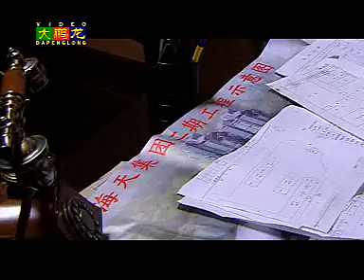【刘晓庆-HD】家族荣誉 25 高清 HD 2017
地区：大陆 主演：刘晓庆 / 沈晓海 / 高兰村
海天集团总经理段刚一回国就面临家族企业新董事长推选，嫂子段慧君毅然决定退位，虽然很多董事极力反对，但段慧君仍然坚持让段刚接任董事长。段氏家族族长、海天集团董事之一段二福圆滑的从中周旋，建议段刚先做副董事长，半年后再正式接手海天。 　　与此同时，海天喜获捷报，勇夺全国销量第一。段刚决定兑现五年前的承诺，把结婚戒指送给段慧君，段慧君说还不到时候。 　　自称"黑妹"的神秘女人给远东商务公司董事长彼得罗夫报信，拆穿海天的销售第一只是商业泡沫，跟海天势不两立的彼得罗夫立刻召开董事会决定整垮海天。同时，段刚也